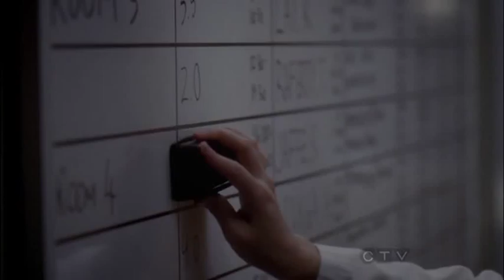I sucked as chief resident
Callie tells April she was no good at being cheif resident but good luck to her